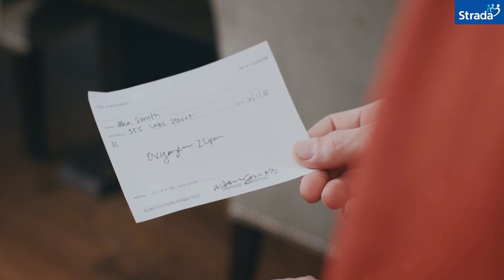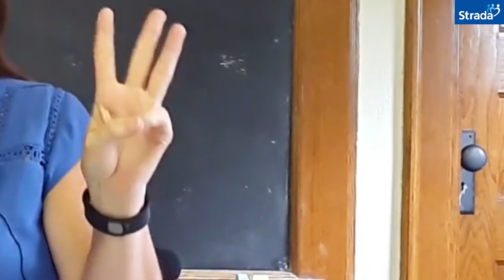Peringatan Hari Gerakan Sejuta Pohon SMP Strada Budi Luhur dg Gerakan Menanam Seledri & Daun Bawang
Hari Gerakan Sejuta Pohon diperingati tiap tanggal 10 Januari.
Di masa pandemi Covid-19 ini, SMP Strada Budi Luhur mengajak kita untuk menanam dari rumah, seperti menanam seledri dan daun bawang sisa dapur dengan menggunakan botol bekas.
Selamat menanam, merawat, dan melestarikan pohon.
Salam AMDG.